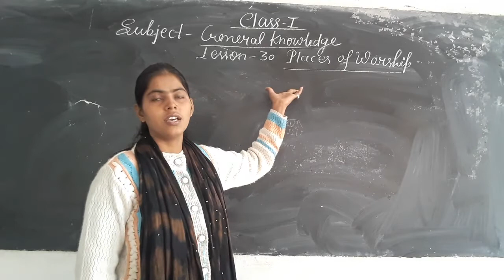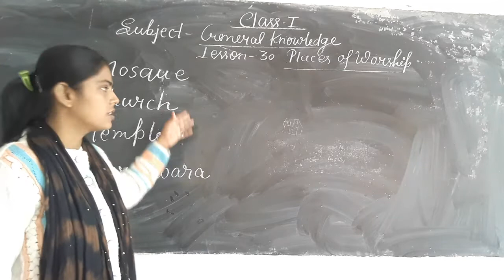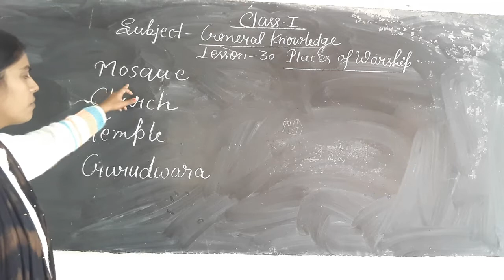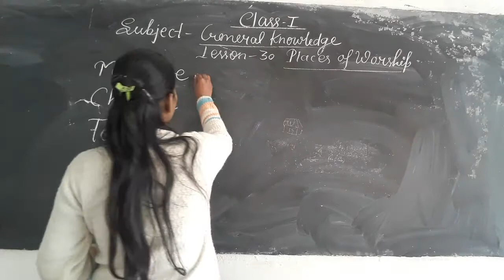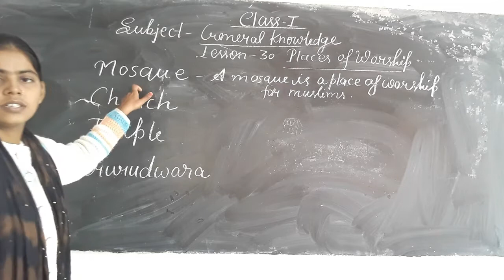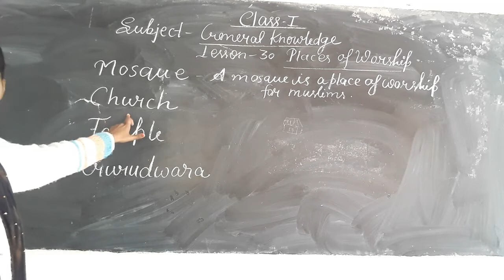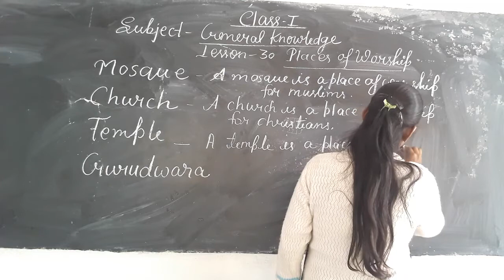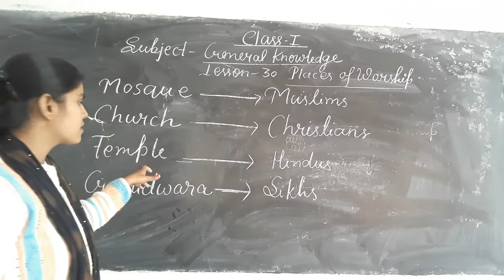Class-1 G.K. Chapter-30 By Rachna Prajapati